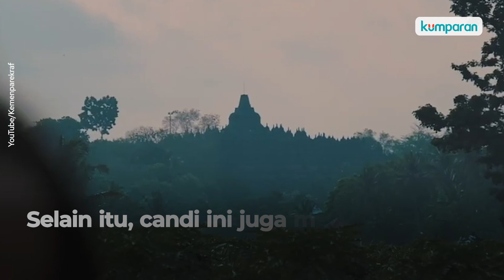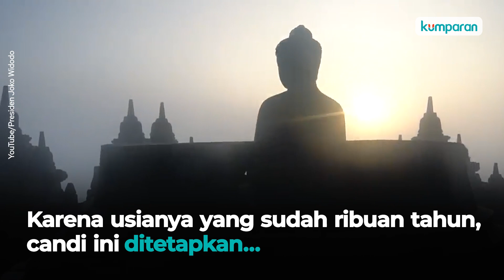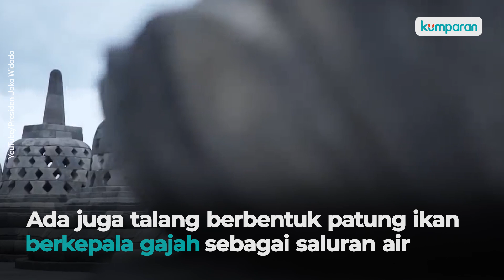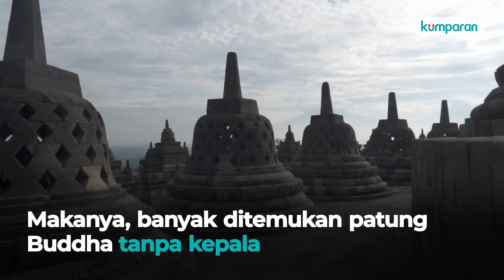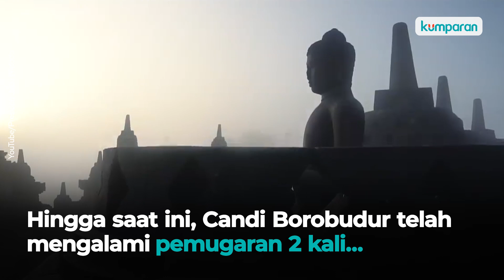7 Fakta Unik Candi Borobudur yang Perlu Kamu Ketahui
Candi Borobudur selalu dipadati oleh turis yang datang dari berbagai daerah dan negara sepanjang tahunnya. Namun, apakah kamu tahu ada beberapa fakta unik tentang Candi Borobudur ini? Selengkapnya, simak video di atas.